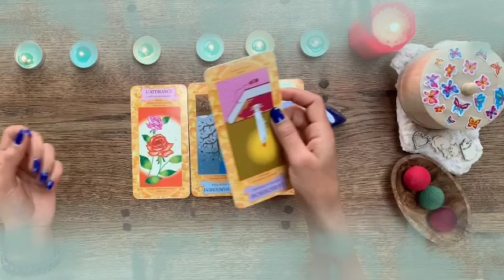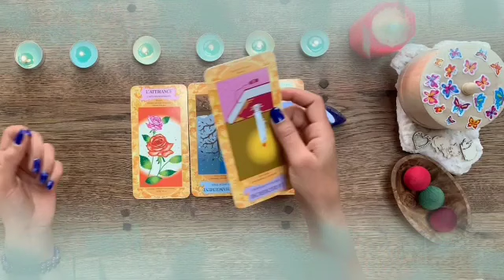برج الثور ♉ إمرأة تريد فضيحه ليك😔خبر مفرح جدا في السر🤫رفض علاقه يا ثور💔